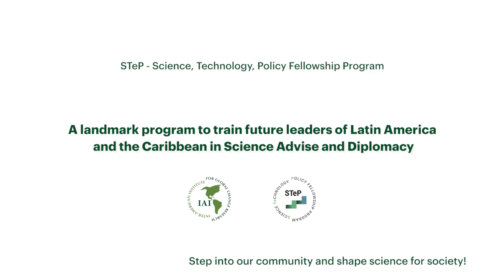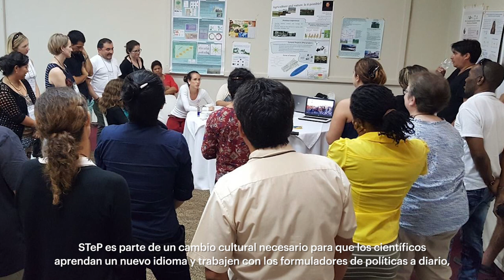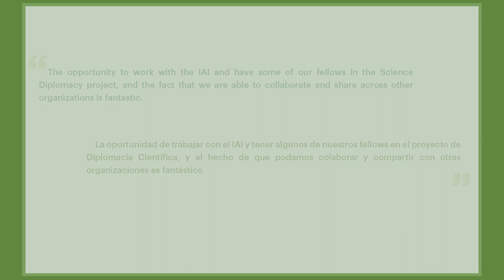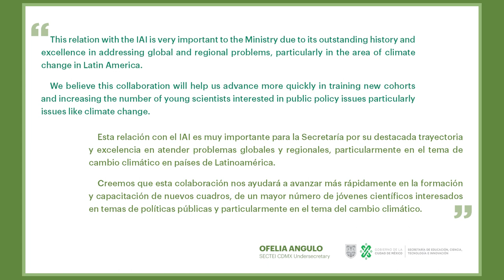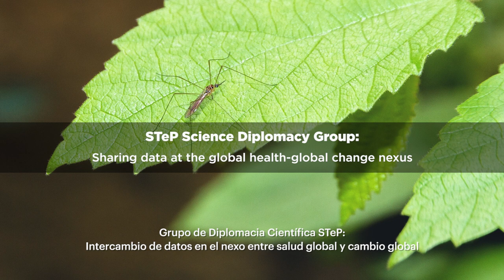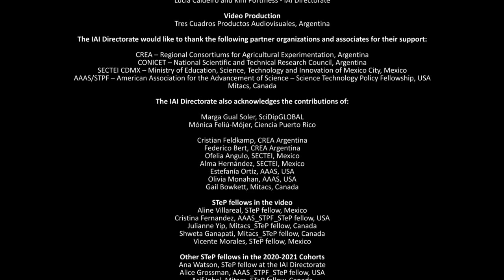STeP - Science, Technology, Policy Fellowship Program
A landmark program to train future leaders of Latin America and the Caribbean in Science Advise and Diplomacy. Insights into the first year of  STeP and our science diplomacy training.  See how fellows from across the Americas answer in 1 minute,  "how can science diplomacy help solve global change issues?"